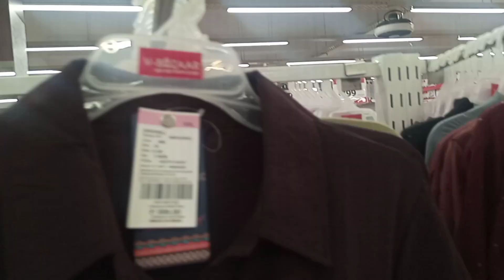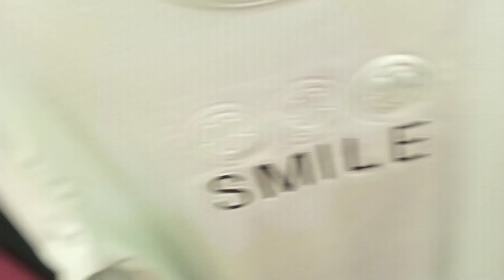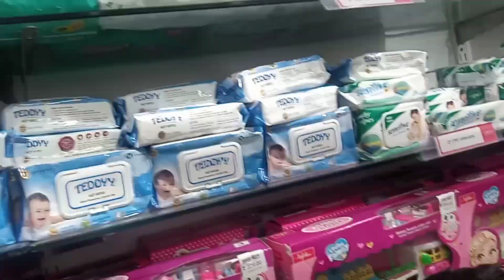v bazar Lakhimpur kheri#new collection